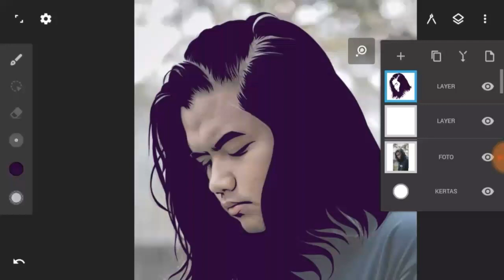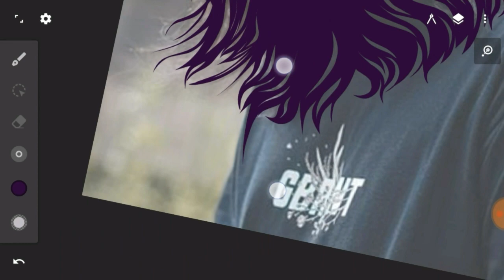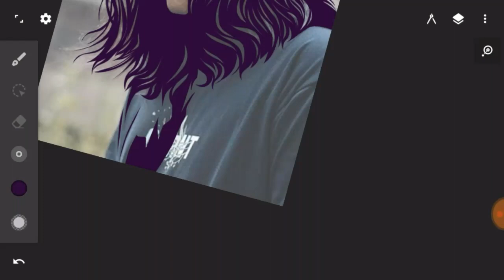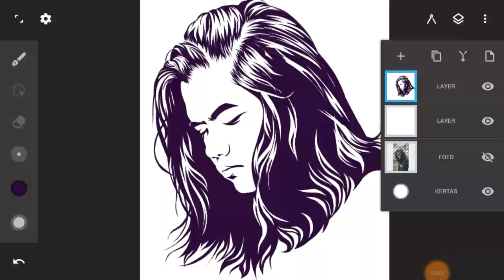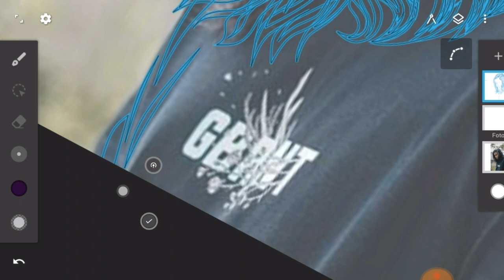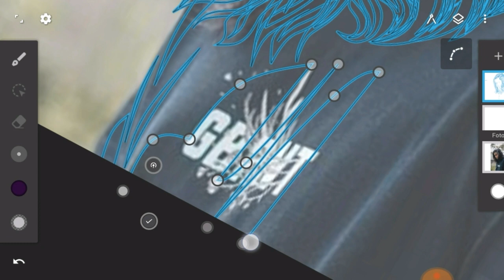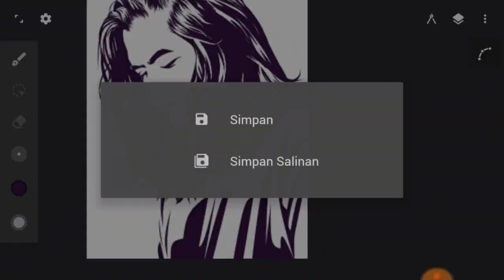CARA MENENTUKAN LETAK SHADING | DAY 3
Kembali lagi dengan style rafadefiska, tapi kali ini pada bagian baju. Video CARA MENENTUKAN LETAK SHADING | DAY 3 ini saya lakukan secara step by step. Bahan yang saya gunakan adalah foto salah satu youtuber yaitu ArtodiPro

MENU :
1. TUTORIAL MEMBUAT VEKTOR :

TOOL DAN LAYANAN :
-HP yang dipakai:
Oppo A37f